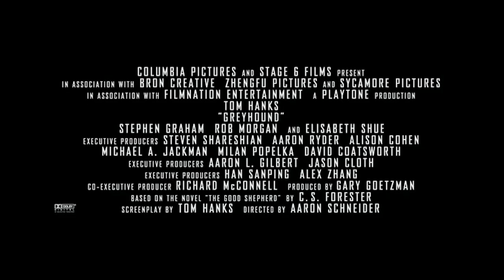GREYHOUND Trailer (2020) Tom Hanks WWII Movie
Check out the official trailer for Greyhound starring Tom Hanks!

Directed by: Aaron Schneider
Screenplay by: Tom Hanks
Cast: Tom Hanks Stephen Graham Rob Morgan and Elisabeth Shue

Based on the novel “The Good Shepherd” by: C.S. Forester

In the early days of WWII, an international convoy of 37 Allied ships, led by captain Ernest Krause (Tom Hanks) in his first command of a U.S. destroyer, crosses the treacherous North Atlantic while hotly pursued by wolf packs of Nazi U-boats.